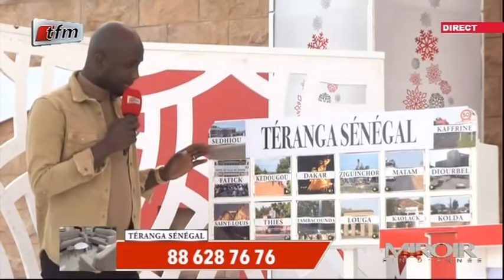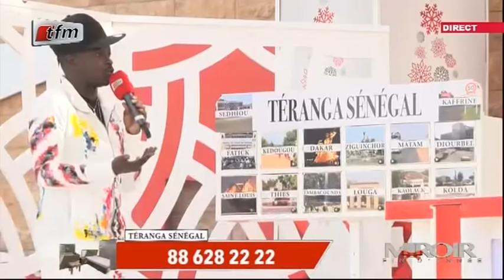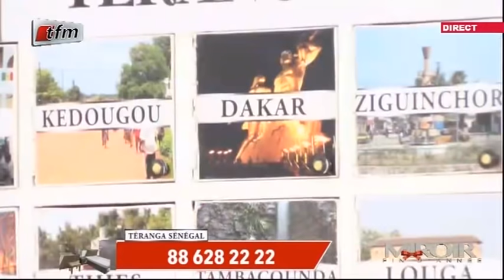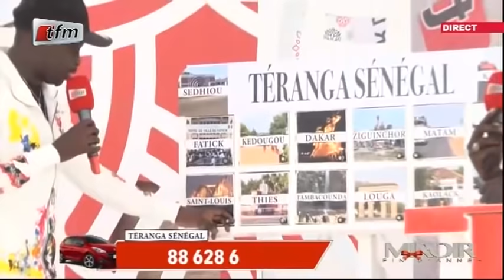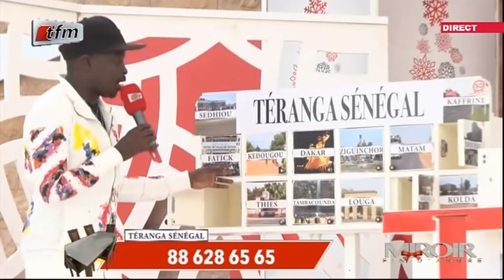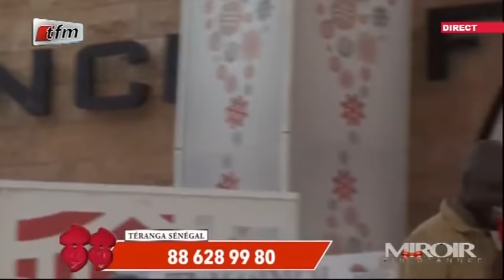Miroir fin d'année - Pr : Abba et PI AND JI -04 Decembre 2019